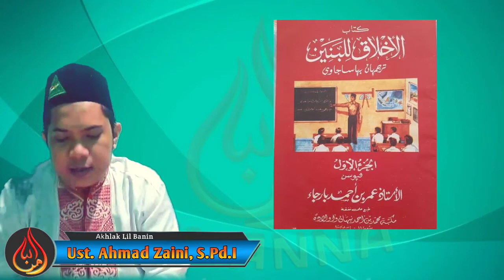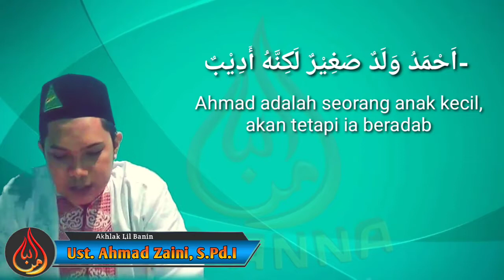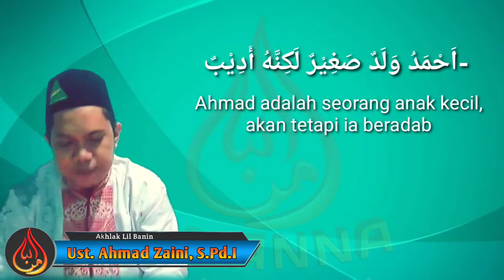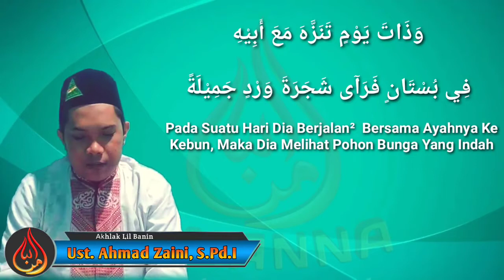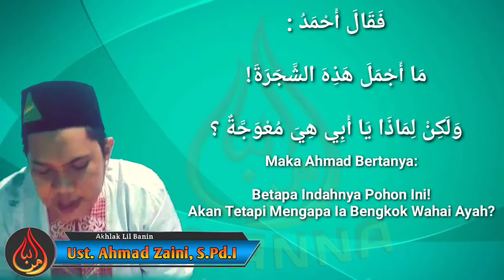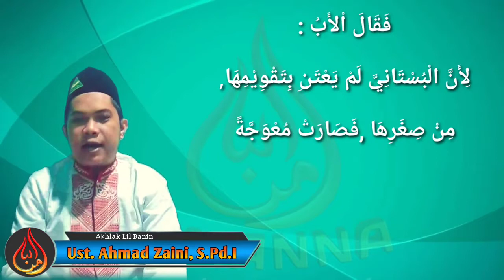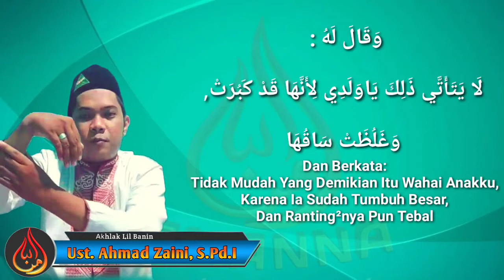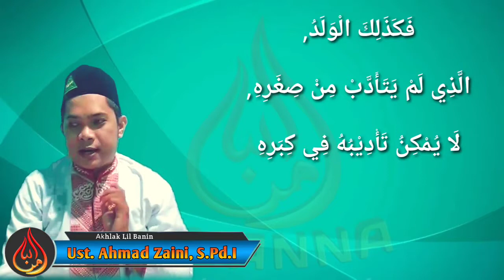Melatih Adab Anak Sejak Dini || Kajian Kitab Akhlak Lil Baniin || Ustadz H. Ahmad Zaini, S.Pd.I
Dalam video Kajian Akhlak Lil Baniin kali ini, Ustadz H. Ahmad Zaini mengulas tentang pentingnya melatih adab anak sejak dini yang disebutkan dalam kitab Al-Akhlaq Lil Baniin susunan Syekh Umar Baradja.

Video dilengkapi teks kitab Al-Akhlaq Lil Banin serta terjemahnya untuk memudahkan kita semua menyimak redaksi Syekh Umar Baradja.

Begitu pentingnya bagi orang tua untuk mengajarkan adab pada anak sedini mungkin. Syekh Umar bin Achmad Baradja, seorang ulama karismatik asal Surabaya, dalam kitabnya, Akhlaq Lil Banin, menuliskan sebuah cerita sederhana tentang betapa pentingnya adab bagi seorang anak.

Dari cerita sederhana yang dituliskan Syekh Umar dalam Akhlaq Lil Banin dapat dipetik hikmah bahwa seorang anak haruslah beradab sejak kecil. Maka itu, peran orang tua pun sangat penting dalam membentuk anak yang beradab.

Silakan simak video ini bersama keluarga.

Ustadz H. Ahmad Zaini adalah alumnus Pondok Pesantren Al-Mursyidul Amin, Gambut, Kalsel, yang meraih gelar sarjana dalam bidang pendidikan Islam. Saat ini berprofesi sebagai pendidik (guru) di sebuah madrasah dan aktif sebagai ketua Rijalul Ansor cabang Banjarmasin.